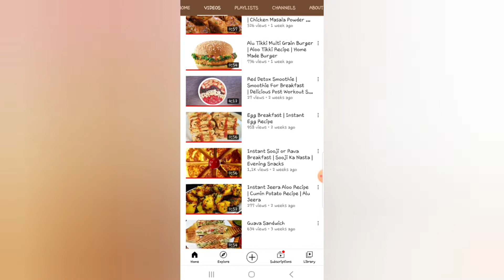Weight Loss Recipe With Oats Breakfast | Non Fried Breakfast | Tomato Salsa | Baked Oats Crackers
Hi Everyone, Welcome to JIB'S COOKING. I have made the Healthy Oats Breakfast for you. Please share your experience with me through comments.

oats recipe,
oats atta recipe,
oats breakfast,
oats banane ki vidhi,
oats benefits,
oats banana,
oats banane ki recipe,
oats cooking,
oats diet plan for weight loss,
oats dinner recipes,
oats easy recipe,
oats for weight loss,
oats food,
oats for breakfast,
oats healthy recipes,
oats how to eat,
oats in hindi,
oats kaise banaen,
oats ke biscuit,
oats nasta recipe,
oats namkeen,
oats new recipes,
oats quaker,
oats quick recipe,
oats quaker recipe,
oats recipe for weight loss,
oats roti,
oats snacks,
oats weight loss,
oats weight loss recipe,
snacks at home easy,
snacks aloo,
snacks aloo recipe,
a simple snacks for evening,
snacks banana,
snacks banane ka tarika,
snacks banane ki recipe,
snacks cooking,
snacks corner,
snacks dishes,
snacks dinner recipes,
snacks during rainy season,
snacks evening,
snacks easy,
snacks eating,
snacks evening time,
snacks easy recipe,
snacks for evening,
snacks for weight loss,
snacks food,
snacks for holi,
snacks from potato,
snacks recipe,
snacks aloo,
snacks aloo recipe,
snacks banana,
snacks cooking,
snacks corner,
snacks dishes,
snacks dinner recipes,
snacks evening,
snacks easy,
snacks eating,
snacks evening time,
snacks easy recipe,
snacks for evening,
snacks food,
snacks for holi,
snacks from potato,
snacks homemade,
snacks hacks,
snacks healthy,
snacks home,
snacks how to make,
snacks hot,
snacks items,
snacks ideas,
snacks in 5 minutes,
snacks jaise vidhanam,
snacks kaise banate hain,
snacks kaise banaen,
snacks ki recipe,
snacks kitchen,
aloo ke snacks,
snacks less oil,
snacks lockdown recipes,
snacks light,
snacks making,
snacks new,
snacks name,
snacks new recipes,
snacks non fried,
snacks nashta,
food and snacks,
snacks of potato,
snacks oil free